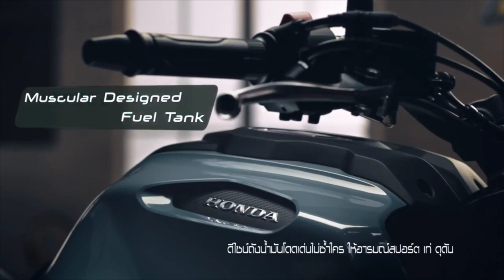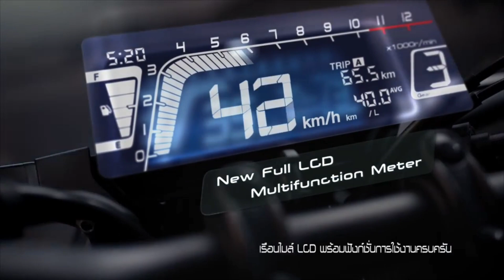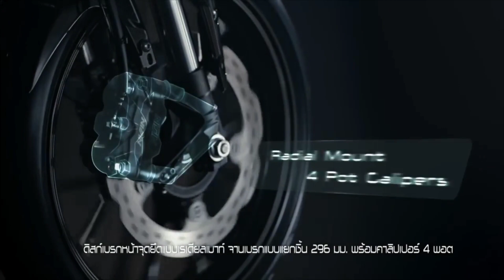YAMAHA MT125 VS HONDA CB125R 2021 || PRICE AND LAUNCH DATE IN INDIA || 2021 UPCOMING BIKES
YAMAHA MT125 VS HONDA CB125R 2021 | FULL COMPARISON VIDEO | LAUNCH DATE, PRICE & SPECIFICATIONS.

HELLO DOSTO SWAGAT HAI AAPKA MERE YOUTUBE CHANNEL PAR
.KSN TALKS

DOSTO IS YOUTUBE VIDEO ME MAINE AAPKO DETAIL ME BATANE KI KOSHISH KARI HAI KI HONDA CB125R OR YAMAHA MT-125 DONO HI BIKES ME SE KONSI BIKES JYADA BEST HAI.
SAATH HI SAATH MAINE DONO BIKE YAANI HONDA CB125R OR YAMAHA MT-125 KE UPAR EK COMPLETE REVIEWS DIYE HAI .
HOPE AAPKO YEH VIDEO ZAROOR PASAND AAEGI.

MY SOME RECENT VIDEOS.
DOSTO AAPKO IS CHANNEL ME MOTOR VEHICLE COMPARISONS DEKHNE KO MILENGE SATH HI ME KUCH TOP UPCOMING BIKES AND CARS SE RELATED VIDEOS MILENGI.

YOUR QUERY...
HONDA CB125R LAUNCH DATE IN INDIA 2021
HONDA CB125R REVIEW IN INDIA
HONDA CB125R REVIEW IN HINDI
HONDA CB125R
HONDA CB125RPRICEININDIA
YAMAHA MT125 TOP SPEED
YAMAHA MT 125 LAUNCH DATE IN INDIA
YAMAHA MT125 MILEAGE TEST